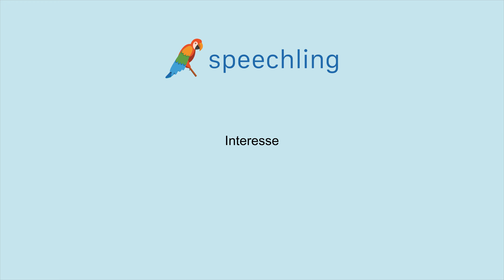ドイツ語で"興味"の発音の仕方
男性コーチ
Interesse

女性コーチ
Interesse

興味

興味